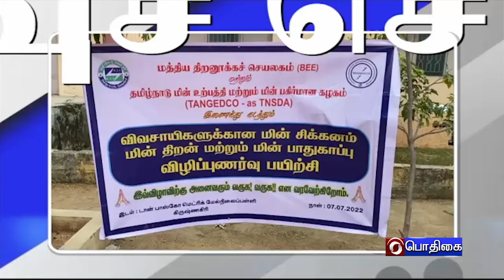பொதிகை இரவு 7.00 மணி செய்திகள் [07.07.2022]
1) ஏழைகளின் துயரங்களை போக்க மத்திய அரசு என்றும் துணை நிற்கும் - வாரணாசியில் ஆயிரத்து 800 கோடி ரூபாய் மத்திப்பிலான திட்டப் பணிகளுக்கு அடிக்கல் நாட்டிய பிரதமர் நரேந்திரமோதி உறுதி

2) ஜம்மு கஷ்மீரில் சுவாமி ராமானுஜர் சிலை - மத்திய உள்துறை அமைச்சர் அமித் ஷா திறந்துவைத்தார்.

3)  இசையமைப்பாளர் இளையராஜாவுக்கு மாநிலங்களவை உறுப்பினர் பதவி வழங்கியது தமிழர்களுக்கு பெருமைசேர்ப்பதாக உள்ளது - மத்திய இணையமைச்சர் எல் முருகன் பெருமிதம்

4)  பிரிட்டன் பிரதமர் போரீஸ் ஜான்சன் பதவி விலகினார் -  புதிய பிரதமரை விரைவில் தேர்ந்தெடுக்க நடவடிக்கை

5)  இந்தியா-இங்கிலாந்து இடையியே முதல் 20 ஓவர் கிரிக்கெட் போட்டி - சவுத்தாம்டனில்  இரவு 10 30 மணிக்கு தொடக்கம்